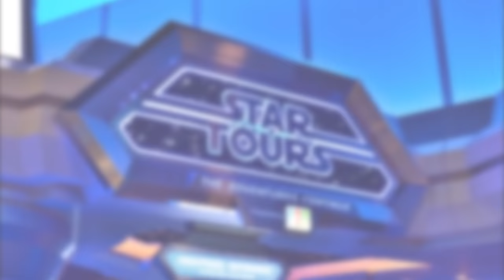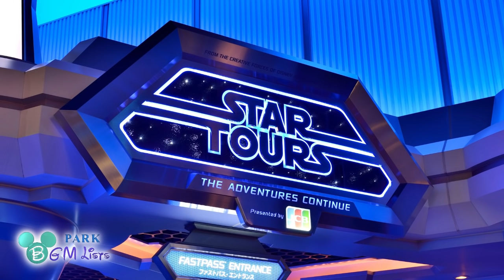TDL スター・ツアーズ スペースポート・アライバル・ホールの音楽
Tokyo Disneyland スター・ツアーズ：ザ・アドベンチャーズ・コンティニューのスペースポート・アライバル・ホールで流れる音楽です。この音楽はイギリスのアビーロードスタジオで東京のアトラクションの為だけに収録されました。

👇曲名リスト＆CD情報はこちらをご覧ください！

💻チャンネル公式Webページ